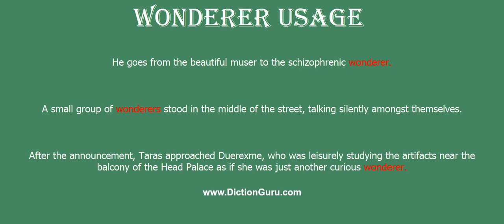wonderer: How to pronounce wonderer with Phonetic and Examples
This video shows how to pronounce wonderer, wonderer meaning, wonderer definition, wonderer phonetic, wonderer synonyms and wonderer example

wonderer Definition : someone filled with admiration and awe; someone who wonders at something
wonderer Phonetic : [wonderer]
wonderer Examples :
He goes from the beautiful muser to the schizophrenic wonderer.
A small group of wonderers stood in the middle of the street, talking silently amongst themselves.
After the announcement, Taras approached Duerexme, who was leisurely studying the artifacts near the balcony of the Head Palace as if she was just another curious wonderer.